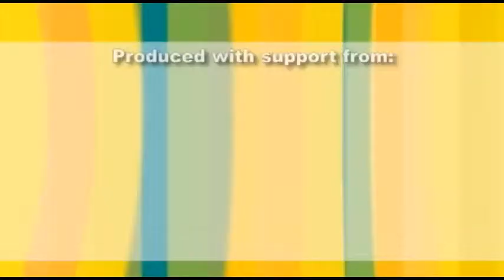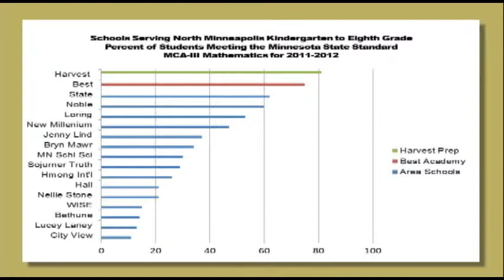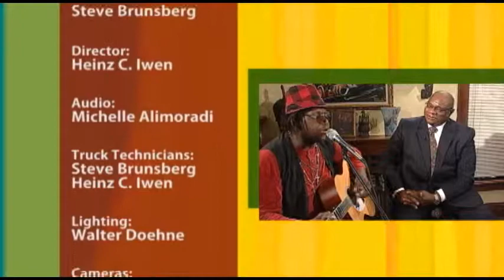Education Paradox: Why Do Students Say They Approve Schools That Fail Them?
Featuring discussion with Jeff Hassan, Sondra Samuels
and State Rep. Rena Moran.
episode 1234